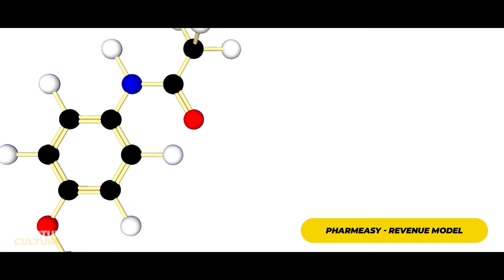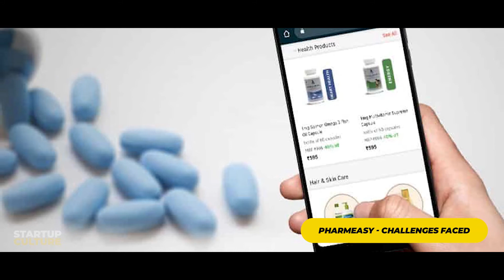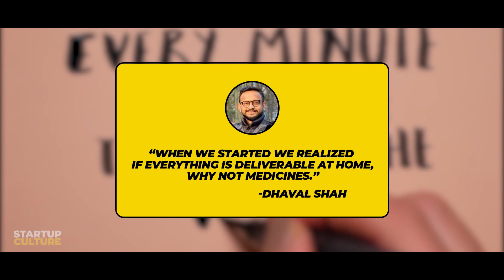Pharmeasy | Success Story | Business Model | Startup Stories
Success Story of PharmEasy.

Startup culture is a channel to support startups
all the videos that we have shared are only 30% of information sourced from multiple startup programs across the globe,
As every startup is unique and different from each our channel helps you to form the skeleton for your startup journey
ALL THE BEST FOR THE ADVENTURE